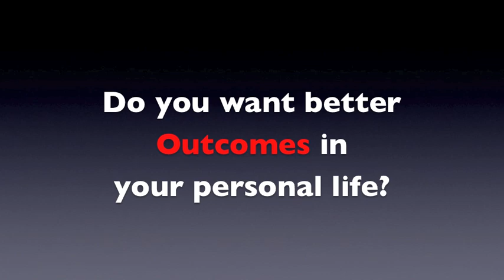Guerrilla Achiever Intro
The Guerrilla Brand is the most successful business series of all time. Guerrilla Achiever is their very first personal development titles. This program and book share unconventional strategies and tactics to help you achieve more in a shorter period of time and gives you the tools to become a Top Achiever!